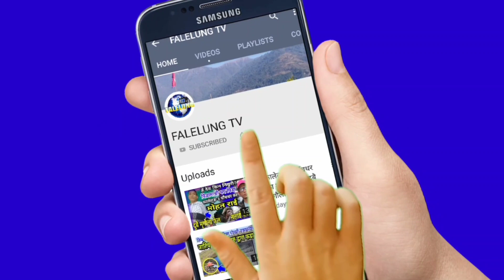Kirat Yaktung Chumlung राष्ट्रिय जनगणना २०७८ सन्दर्भमा कियाचु को अनुरोध || Yogaraj Wanem Limbu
*Host :- Rajendra Kerung
*Guest :- Yograj Limbu Wanem /
     chairman Kirat Yakthung Chumlung Nepal
*Edit/Production:- Falelung Tv Pvt Ltd.

 join भईदिनुहोला।

©® FALELUNG TV